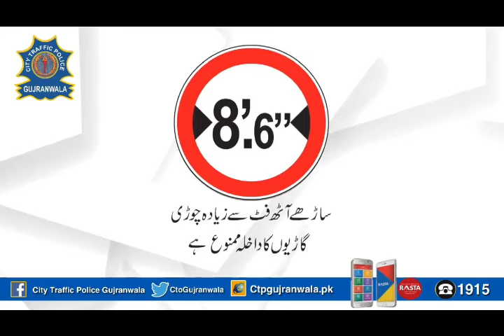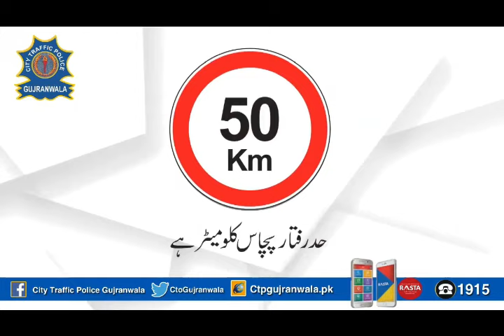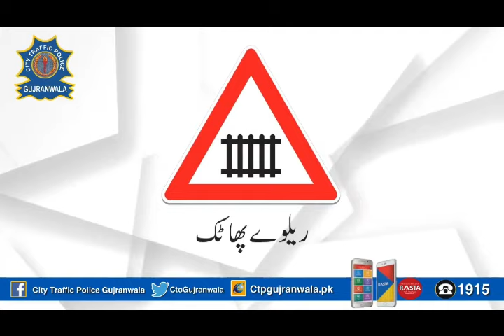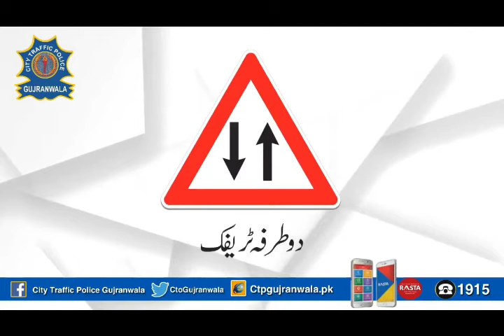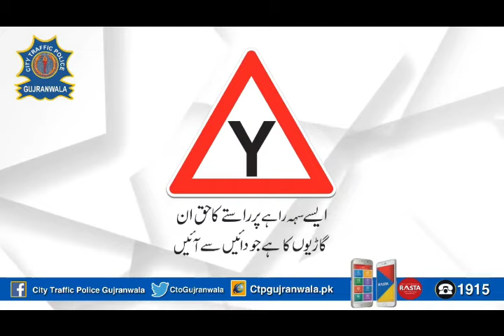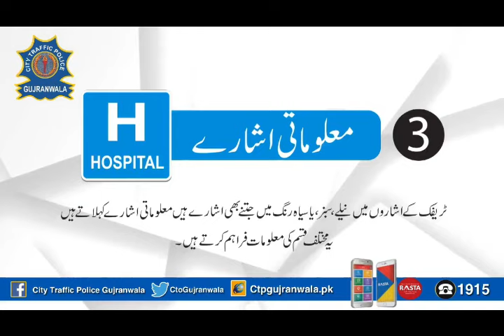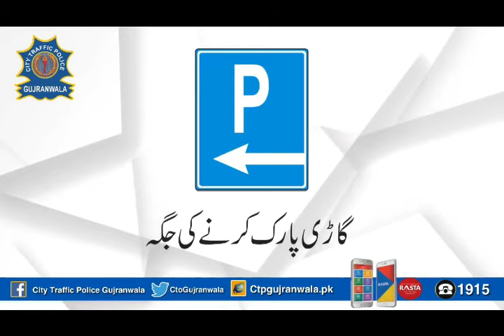traffic signal learning\traffic signal in urdu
Hi
This video is very usefull for learning about traffic rules,It must watch and share with friends and also share with your kids for learning about traffic laws.